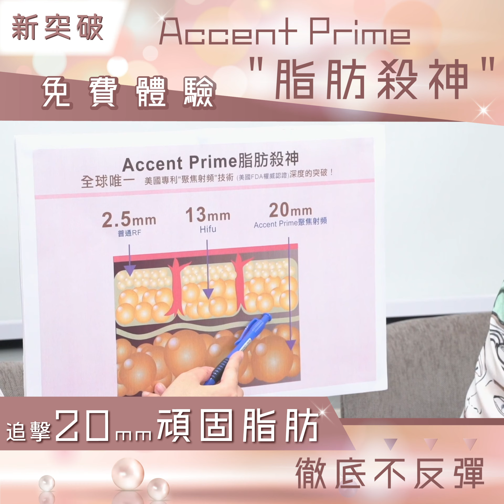索腿天后🙆‍♀敏之大讚👍【脂肪殺神😍減肥新突破🏆】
徹底K.O.✅頑固脂肪✅鬆弛肌膚✅橙皮紋，必試全新減肥技術🙆‍♀，深層殺脂+緊緻拉皮👍，真人示範即減4cm，無痛無創，徹底不反彈💯

😘 療程完仲有水光針面膜
💃所有脂肪積聚/ 皮膚鬆弛嘅地方一樣得👌: 肚腩、側腰、手臂、背部、副乳、大腿、臀部